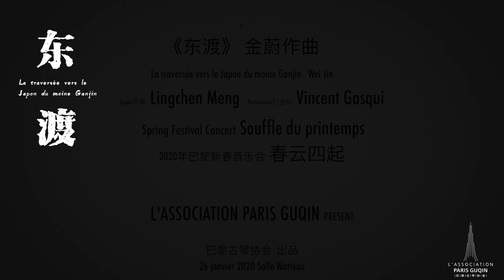【古琴】《东渡》古琴✖️鼓 The Sea Journey to the East of a Great Bonze from the Tang Dynasty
作曲Compositeur：金蔚Jin Wei
古琴 Guqin：令辰 Lingchen Meng
打击乐 Percussions：Vincent Gasqui
出品 Production：巴黎古琴协会 ASSOCIATION PARIS GUQIN
                                 松籁琴社 【微信公众平台guqinparis】